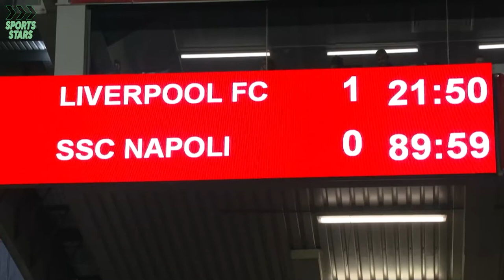Top 10 Soccer Impossible Saves In History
we all know that In soccer there are impossible goals, but also insane goalkeepers saves.
in this video, we will reveal the TOP 10 Impossible Saves in History.

Hey! welcome to the Sports Stars channel! In this channel, you can find the best TOP 10 and Biography, sports highlights, and many more. videos like:
Basketball from the NBA, Football NFL and college football, Baseball from the MLB, Golf, Soccer from the BEST leagues in Europe - premier league, Formula 1 races,
and rising sports stars.